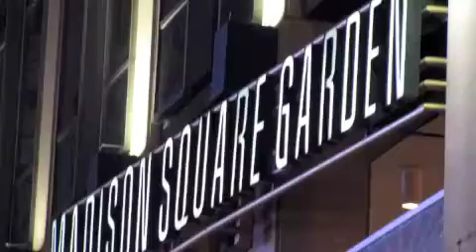MSG phish 2011 New Years Eve After Countdown Rager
Meatstick into New Years Balloon Drop into Hotdog into "After Midnight"